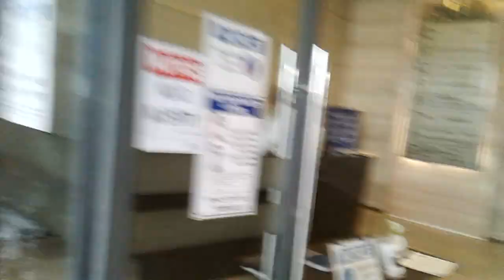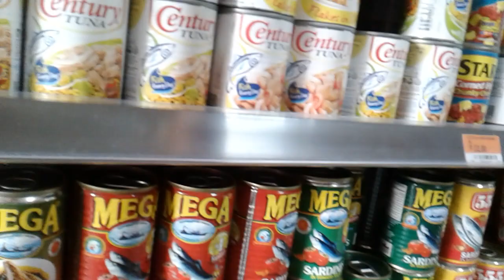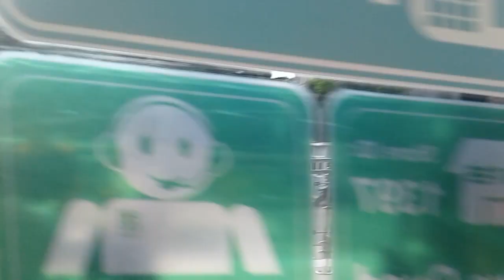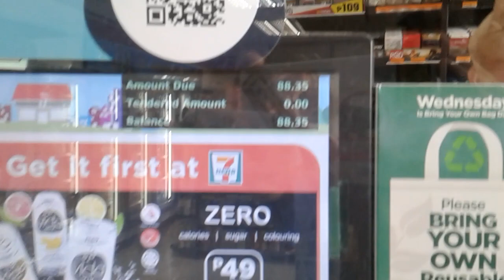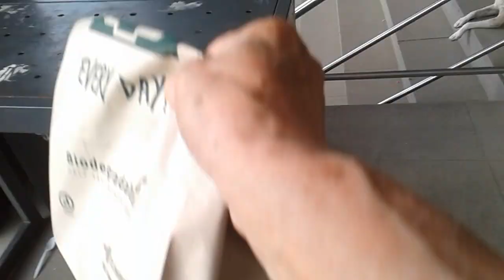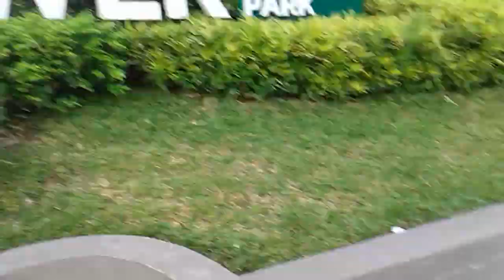I ❤ CEBU セブ島の斉藤和正【NOVEMBER/02/Wed/2022*🏪🐈SEVEN 11CAN FISH ③】Feeding Dag &Cat's Business Park CEBU PH